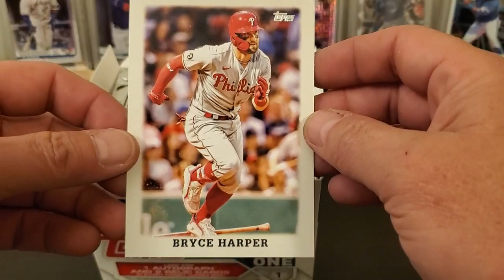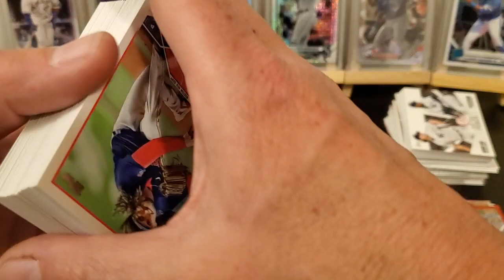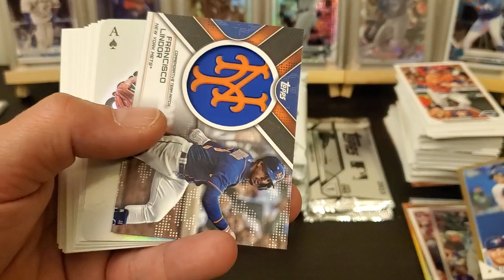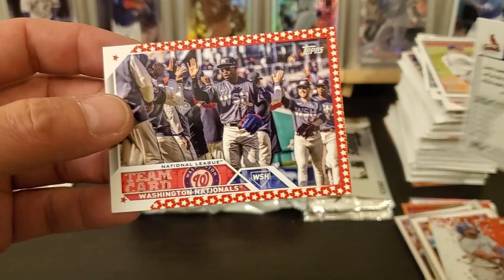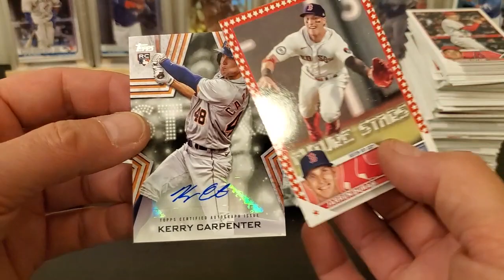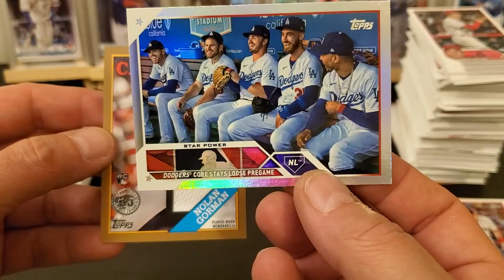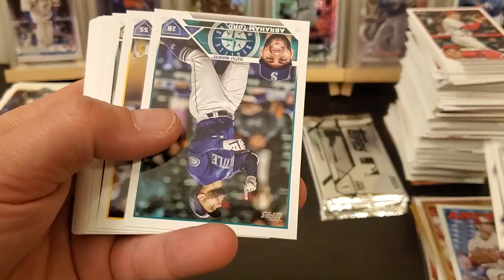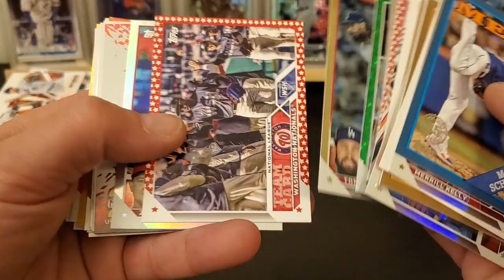2023 Topps Series 1 Jumbo Box #6!